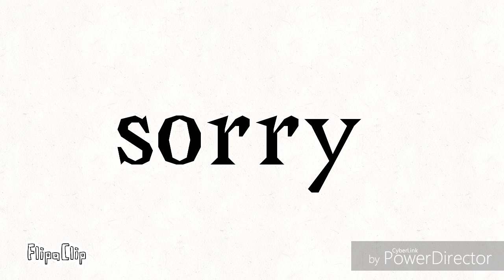It is wednesday my dudes ((original animation meme!))